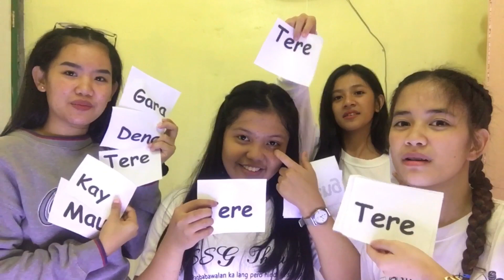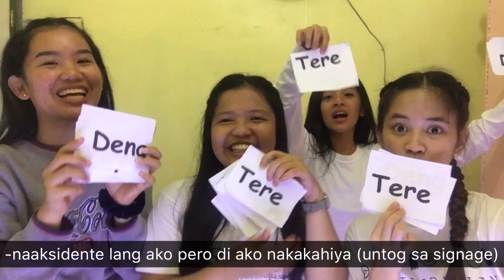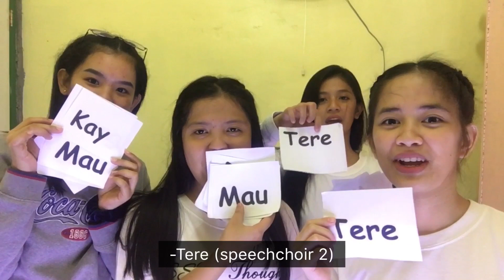Most likely to 🤔// Vlog #11